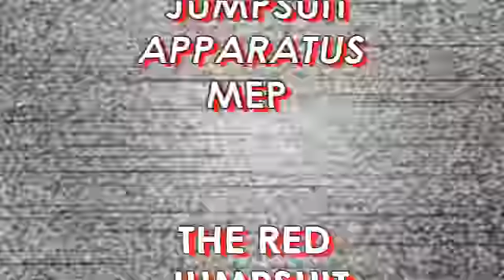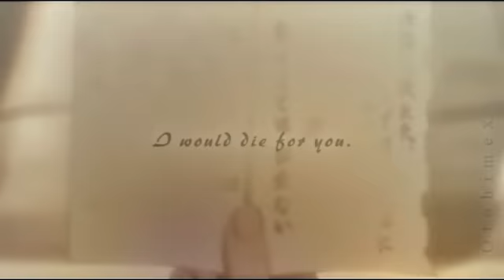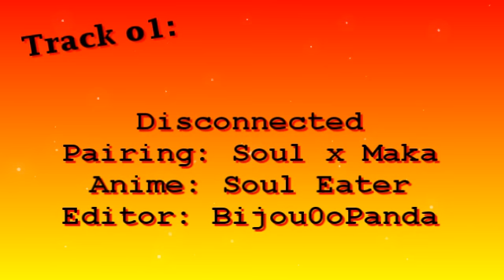The Red Jumpsuit Apparatus MEP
WARNING: I don't want to hear any comments such as:
"What episode/anime/song is this?"
"I don't like *insert pairing* It sucks! DX"
"I don't like *track number*. The others were better, ect".

People, these editors worked hard on their parts, so please think before you type. I will block you. D: And don't rant about a pairing you hate; this isn't a forum. Silly people.

Oh my, this is finally done! *cheers* xD This was a headache to render. Took a couple hours to render the whole thing, but it was definitely worth it! Everyone did an AH-mazing job on their parts; thank you SO much for participating! Sub to these awesome editors, because they definitely deserve it. ;D

Title: The Red Jumpsuit Apparatus MEP [Multi-Editor Project]
Programs Used: Depends on the Editor
An!me: N@ruto/N@ruto Sh!ppuden, Soul Eater, B|e@ch, C0de Ge@ss
Intro/Outro: Samarasigns
Song: Step Right Up by TRJA

Track o3: Samarasigns

Note: TRJA Editors, you may post your track as a video response if you want. :'D